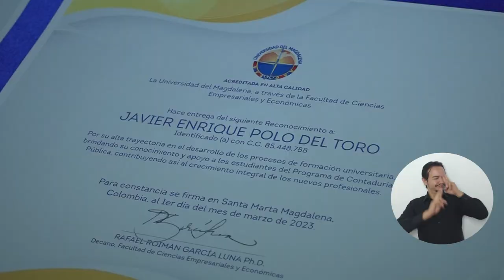Entregan reconocimientos a 30 docentes de Contaduría Pública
En el marco del Día del Contador Público, 30 docentes de dicho Programa Académico fueron reconocidos por su labor en la formación integral de futuros profesionales, quienes junto a las directivas de la Facultad de Ciencias Empresariales y Económicas, se unieron para organizar esta ceremonia que destacara el compromiso de los profesores al brindar su conocimiento y apoyo a los estudiantes.